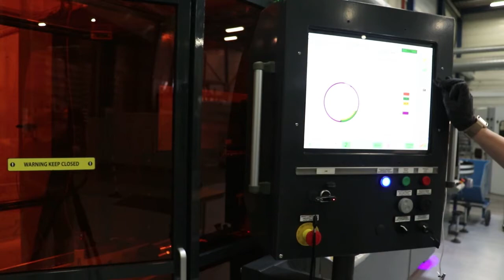Flaschendesign ROSéCCO Fortunella wird produziert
Erleben Sie hier die Realisierung des Flaschendesign im Digitaldruck für unser neues Baby ROSéCCO Fortunella.